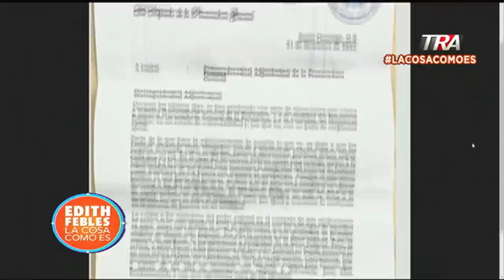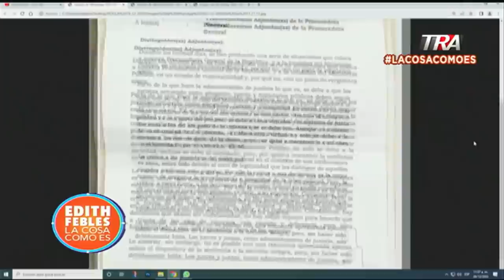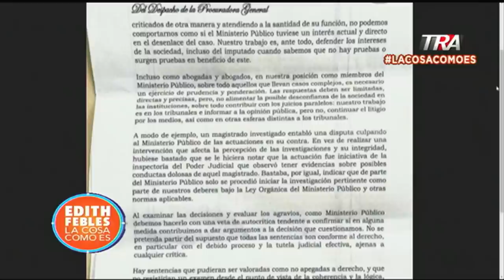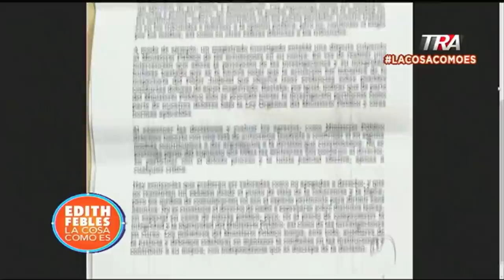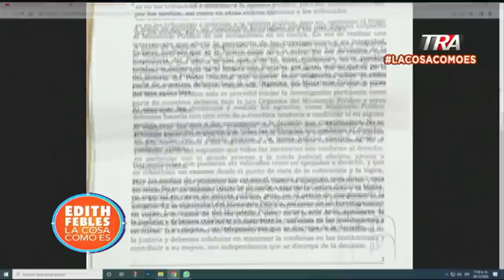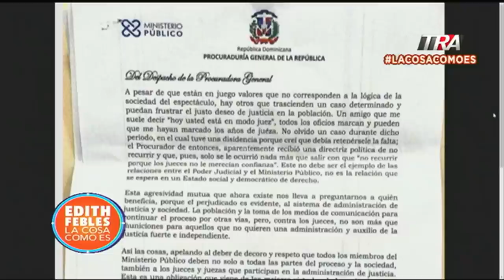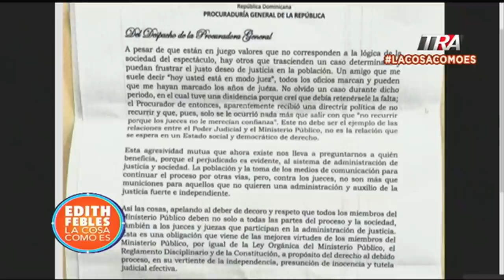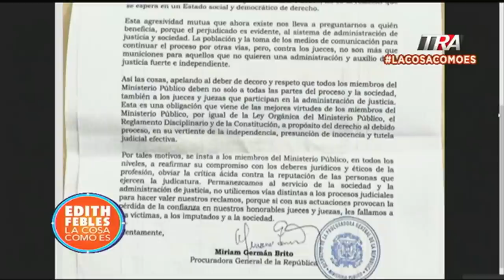Miriam German envía carta al Ministerio Público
Canal Oficial Periodista Edith Febles